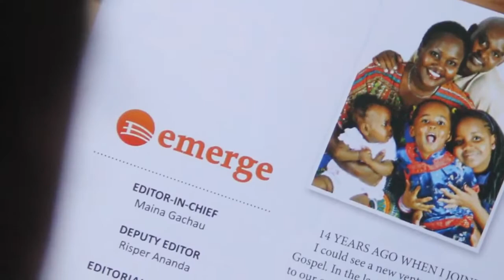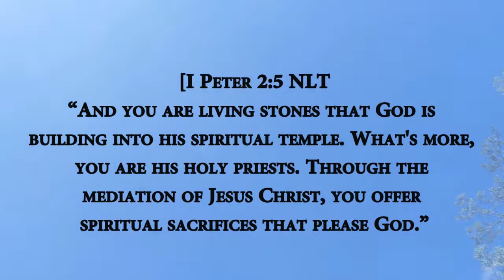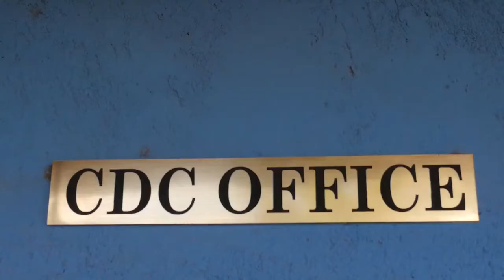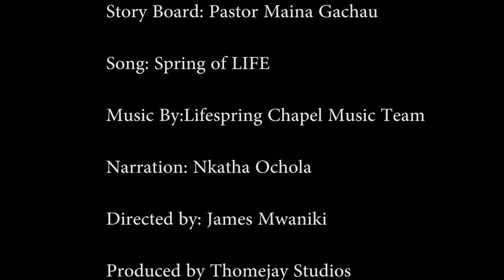Documentary: Lifespring Chapel, Church Building Campaign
A video for Lifespring Chapel in a drive to raise funds for the building projects. The video was recorded, by Thomejay Studios, On location in the church, at  Embakasi, and its environs.

Thomejay Studios